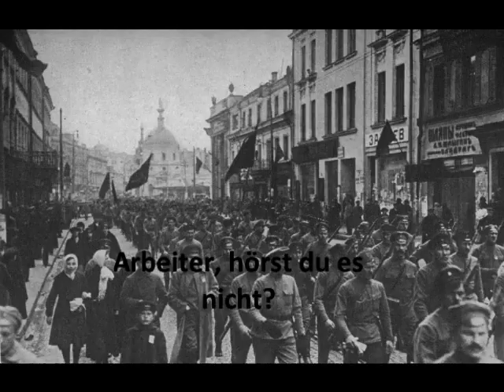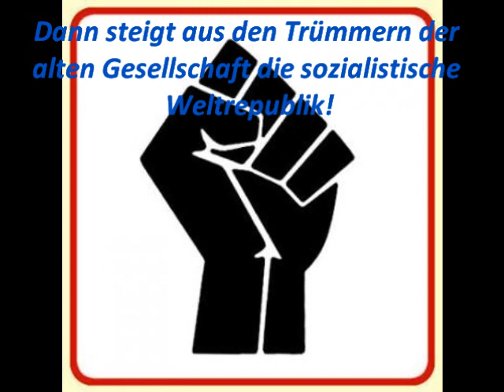Der Heimliche Aufmarsch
Der Heimliche Aufmarsch with lyrics and various communist related pictures. The Music is by Hans Eisler and the original poem is by Eirch Weinert.

The English Translation is:

A whisper goes around the world:
Worker, don't you hear it?
these are the voices of war ministers:
Worker don't you hear them?
Coal and steel producers are whispering,
Chemical warfare production is whispering too,
The whispering comes from all continents:
'Mobilization against the Soviet union!'

Workers, peasants, Arm yourselves,
Arm yourselves with guns.
Annihilate the fascist bandit armies,
set all Hearts on Fire!
Plant your Red banners of Labor
On every ramp, on every factory.
|:Rising from the ruins
of the old society
The socialist World Republic!:|

Workers hear, they gather for battle,
And shout for nation and race.
This is a war of World leaders
Against the working class.
Because the assault against the Soviet Union
Is a strike in the heart of the Revolution.
And the War, which sweeps through countries now,
Is a war against you Proletarian-!